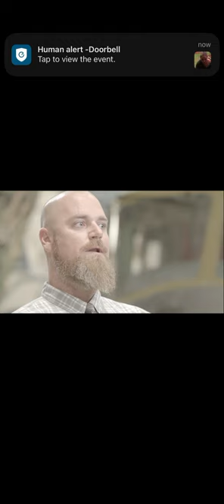Sneak peak of upcoming documentary